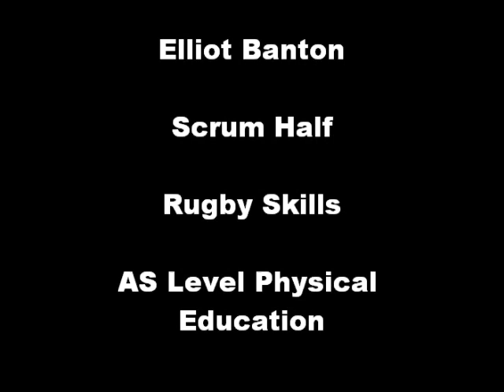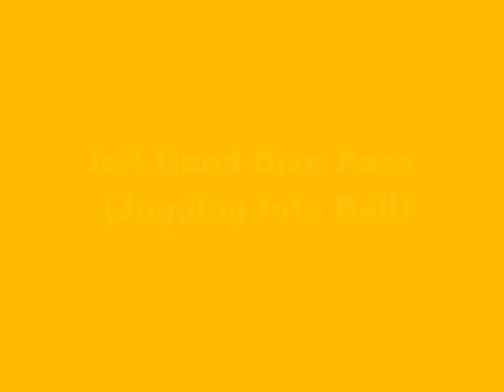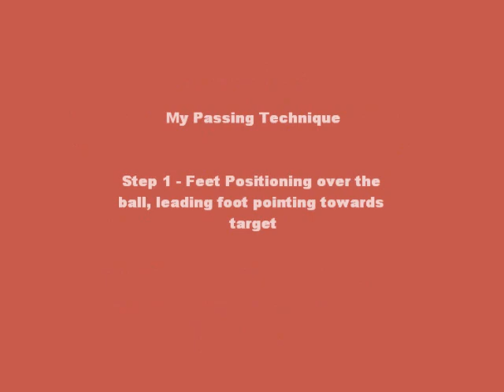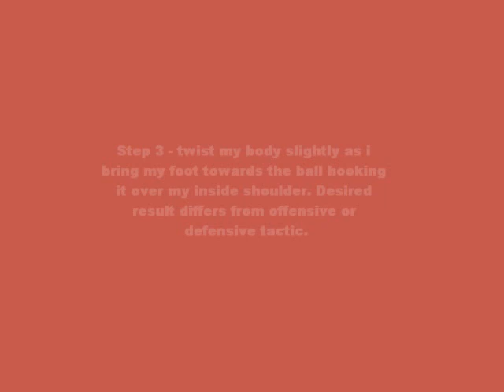AS Level PE - Rugby (Video + Photos)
Draft Two -